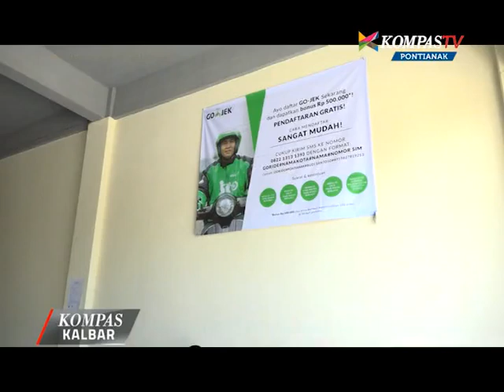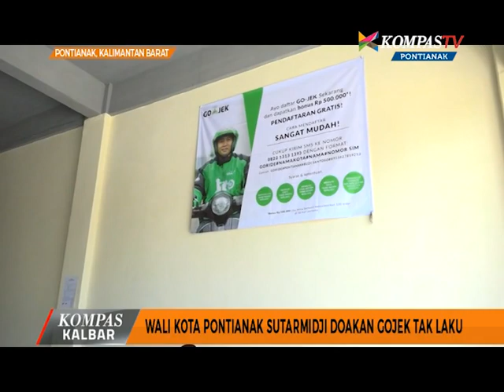Wali Kota Pontianak Sutarmidji Doakan Gojek Tak Laku - Kompas TV Pontianak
Jasa ojek berbasis aplikasi online, gojek, mulai beroperasi di Kota Pontianak per satu april. Namun  Pemerintah Kota Pontianak mengaku, tidak pernah ada pembicaraan apa pun antara manajemen gojek dengan Pemkot.